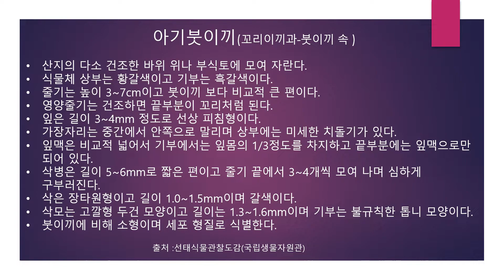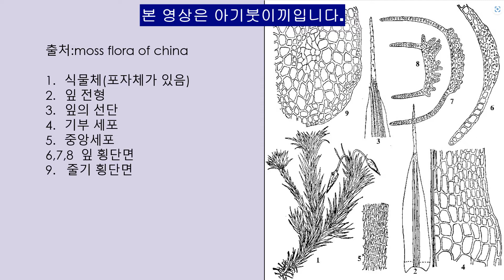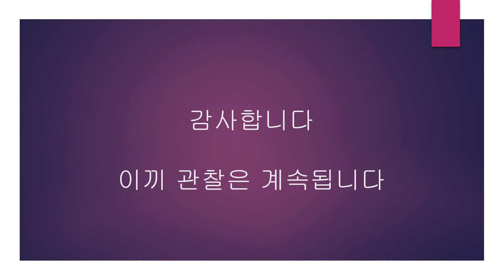아기붓이끼 Campylopus umbellatus (Am.)Paaris.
아기붓이끼는 붓이끼 속 중에서 동정이 쉬운 편에 속한다고 할 수 있을 것 같습니다.
일반 관찰용 루페로도 감이 옵니다.
국내에서 밝혀진 붓이끼 속의 이끼들이 그렇게 많은 편은 아닙니다.
많지 않다는 것은 그만큼 종의 수가 국내에 발견이 안 된다는 것입니다.
지금까지 밝혀진 붓이끼 중에서 잎 모양이 특별하게 다르니 쉽게 알 수 있다는 것입니다.